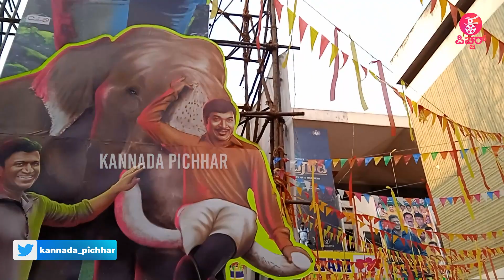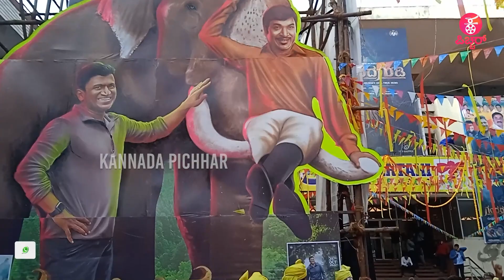Gandhada Gudi Grand Release: ಡೊಳ್ಳು ಕುಣಿತದೊಂದಿಗೆ ಗಂಧದ ಗುಡಿ ಸಂಬ್ರಮ: Puneeth Rajkumar | Narthaki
Kannada Filmy News Updates: Gandhada Gudi Release Celebration: ಡೊಳ್ಳು ಕುಣಿತದೊಂದಿಗೆ ಗಂಧದ ಗುಡಿ ಸಂಬ್ರಮ: Puneeth Rajkumar | Narthaki, Dollu Kunitha, Veeragase, Celebration outside theatre, appu movie release,appu fans,

Concept & Execution :Praveen Ekantha, Lokesh.D & Avinash Malnad
Camera : Arun gowda ,Siddappaji
Editing : Sharath, Manoj S Nayak, Rajesh Gowda D R, Manjunath
Technician: Sumanth B L
Graphics :Manoj S Nayak, Manjunath
Production : Praveen Ekantha Media Solutions